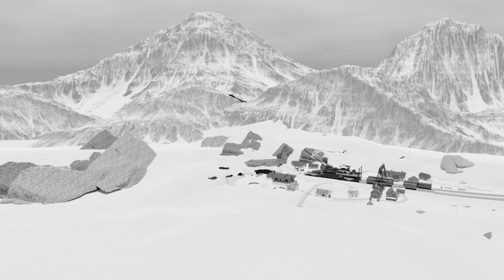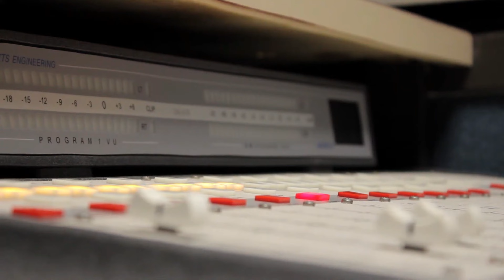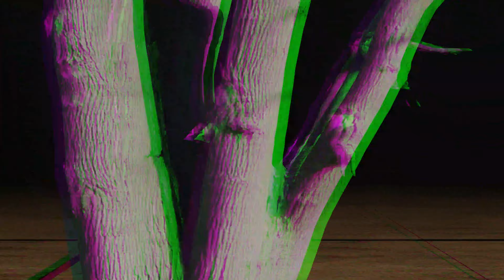Final Chance - Sneak Peek (Extended) // Zombie-Horror Film: 2026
'When the world ends, not everywhere does. We either survive, or we go out with a story to tell'
   - Hamad Tajim, Federation Premier

Start - (00:00)
Trainride - (01:26)
Situation Endeavor - (03:10)
Flee yet again - (03:57)
Because you understand - (04:47)
Info - (06:11)

Final Chance - Sneak Peek (Extended) // Zombie-Horror Film: 2026 is for the Epic Finale of the Final Society Trillogy. Witness the Fight for the Federation to survive, as El Cadejo and their lapdog Varvaro plot to destroy all that has been built.